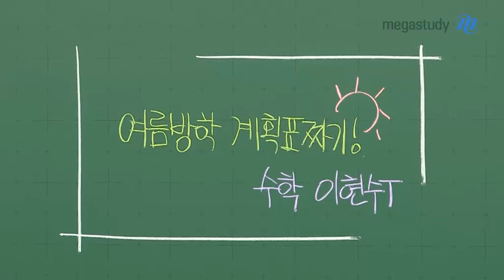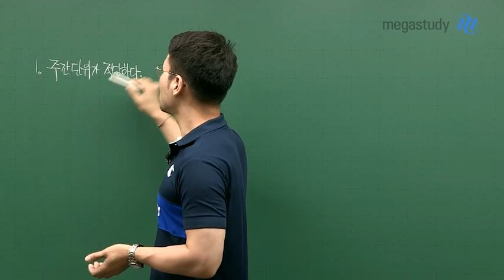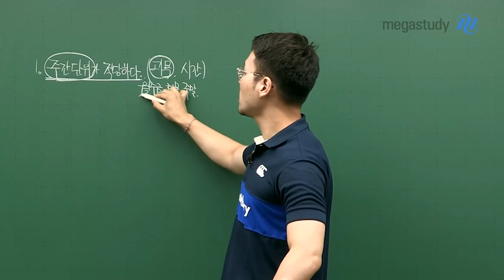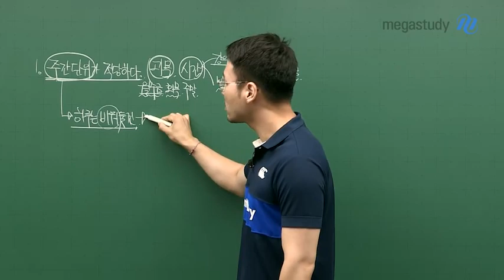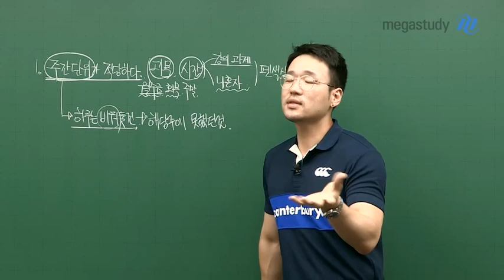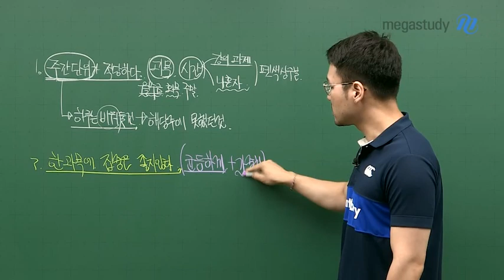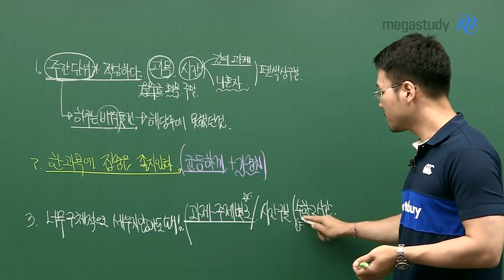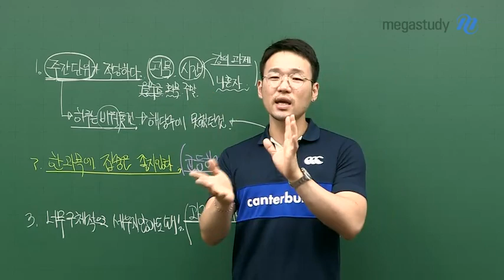[메가스터디] 수학 이현수 쌤 - ♡고1&2♡ 여름방학 계획표 짜기!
여름방학 공부 시작은 빠르면 빠를수록 좋다!
지.금.부.터 현수쌤과 차곡차곡 계획을 세워보자!

☞여름방학 계획표 짜기

① 계획표는 주간 단위로 짜는 것이 적당하다
   (과목, 시간의 적절한 분배가 Point!)
   일주일에 하루는 끝나지 못한 공부를 보충할 수 있도록 비워두기!

② 한 과목에 집중하는 것은 좋지않다
   (과목 균등이 Point! 가중치를 두는 방식을 활용하자!)

③ 너무 구체적으로 세우지 않아도 된다 (과제별, 시간대별 구분이 Point)

친구들이 여름방학을 즐기고 있을 때,
여름방학을 제대로 활용하는 스마트한 고12가 되어보자:)

더 자세한 내용은 영상을 통해 확인해주세요!